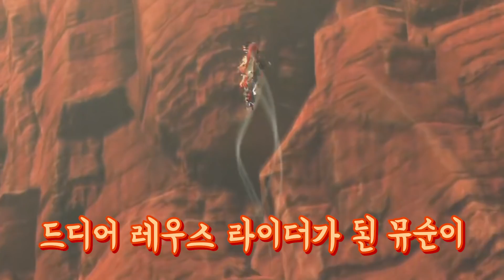새로운 동료몬 가루크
견.력.일.섬. 앤덜 사실 이렇게까지나 멋있게 나올 줄은 몰랐는데
깜짝 놀라버렸답니다~?

"아늬.. 원래 보던 녀석이라 그냥 그럴 줄 알았어.."

가루크 티켓은 인연석 레벨 5부터
메라루 상회에서 병왕관을 사용하여 구매하실 수가 있답니다!

가장 좋은 SR 등급의 가루크 티켓은 엔딩을 봐야지 살 수 있다고 해요오!

"아늬.. 다들 가루크는 꼭 얻어놔아~"

*갓뮤즈의 영상은 60 fps고화질로 보시면 더 재밌게 즐기실 수 있답니다~?*
*여러분의 황당하고 재밌고 멋있는 순간들을 영상에 담아 언제든 제보해주세요!*

일러스트 및 디자인 - 삽심

*갓뮤즈 트위치 생방송 일정*
월, 수, 토 - 오후 5시 ~ 오후 9시
*갓뮤즈 유튜브 업로드 일정*
평균 주 3회 수시 업로드

갓뮤즈의 쎄이싸이 마우스 장패드 굿즈!

*쎄이 앤덜 싸이 뜻*
'ㅋㅋ루삥뽕' 마냥 입버릇처럼 나오는 추임새이다